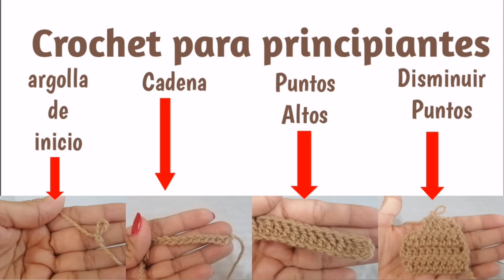Crochet básico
Una pequeña clase para principiantes, aprender hacer desde el inicio la argolla inicial cadena y puntos altos